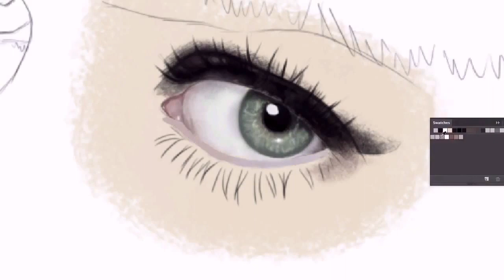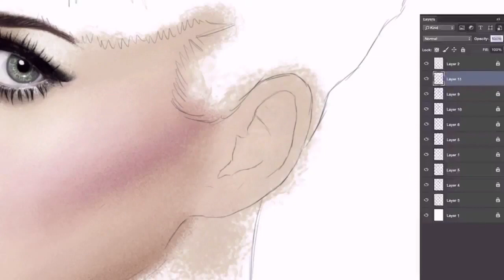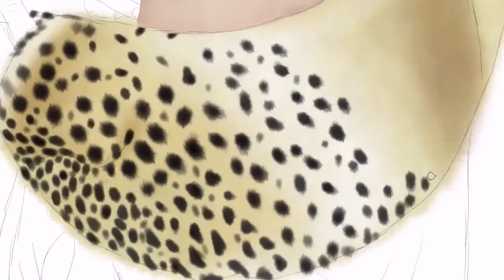Katy Perry - Speed Painting (Photoshop) | CreativeStation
CreativeStation Team